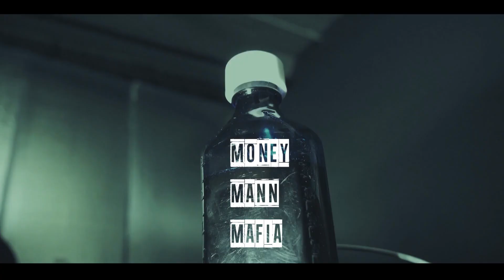MoneyMannMafia "Grandaddy Purple" [Official Music Video]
Check out the official video for "Grandaddy Purple" by MoneyMannMafia -"Grandaddy Purple" Oz

MoneyMannMafia - "Grandaddy Purple" Ounce

Directed + Edited by Mohazeflimz

-- Official Channel of MoneyMannMafia

Category
Entertainment
Music in this video
Listen ad-free with YouTube Premium
Song
"Grandaddy Purple"
Artist
MoneyMannMafia
Album
Single(ounce)
Licensed to YouTube by
GreenPrint DigitalMusic; MoneyManEntertainment Publishings Music Rights Management,